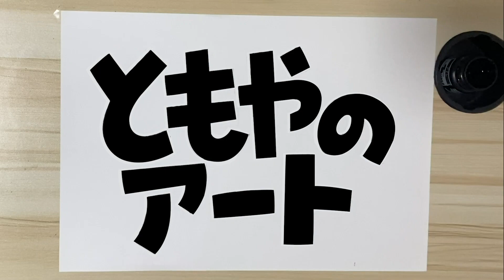あることに悩む女性に対するカズレーザーの神回答が素晴らしい！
カズレーザーさんって度々素晴らしいことを言いますよね。
今回同僚の心無い言葉に悩む女性に対する
カズレーザーさんのコメントが素晴らしかったので
取り上げてみました。